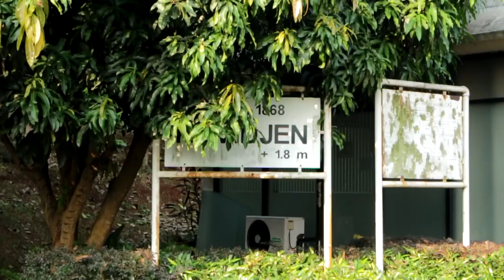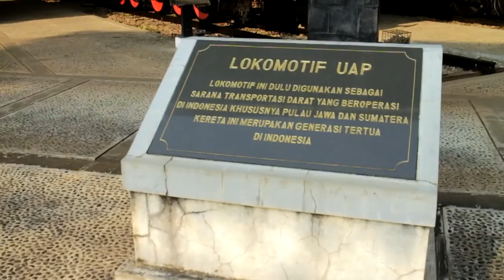LOKOMOTIF GIGI E 10 16 di Taman Mini Indonesia Indah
E1016 adalah anggota kedua lokomotif uap bergigi untuk Sumatera Barat. Di sana mendapatkan julukan 'Mak Itam'. 22 lokomotif E10 didatangkan antara tahun 1921 hingga 1928. Lokomotif ini buatan pabrik Esslingen dari Jerman dan SLM (Schweizerische Lokomotiv-und Maschinenfabrik) dari Swiss. Kedua pabrik ini memang terkenal dengan lokomotif uap bergiginya. Bahkan lokomotif diesel elektik bergerigi BB204 yang belum lama ini disaksikan penggemar kereta api yang berkunjung ke Ranah Minang pun buatan SLM. Lokomotif E10 dipergunakan di jalur-jalur bergerigi di Sumatera Barat, antara Kayutanam hingga Batutabal, dan antara Padangpanjang-Bukittinggi-Payakumbuh. Medan yang berat, dengan tanjakan securam 8% ini menuntut lokomotif dengan daya yang besar. Lokomotif E10 memiliki empat silinder uap,dengan dua silinder khusus untuk menggerakan roda gigi.

Saat ini, lokomotif E10 hanya tersisa 2 unit, E1060 yang disimpan di Stasiun Sawahlunto, dan E1016 di Museum Taman Mini Indonesia Indah.